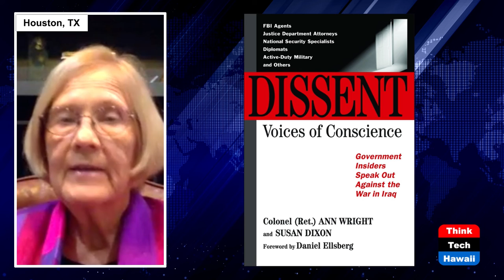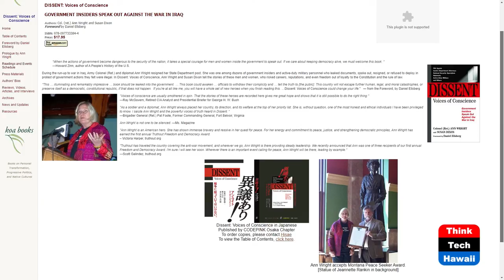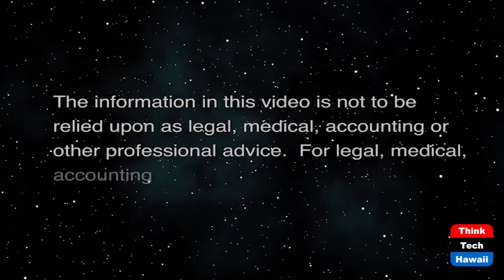Reflections on Afghanistan Global Connections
Talking Story with Ann Wright.  The host for this show is Carlos Juarez.  The guest is Ann Wright.

Reflections on the recent US withdrawal from Afghanistan with retired US Army Coronel and former US diplomat Ann Wright. She helped reopen the US Embassy in Kabul after 2001 and would later resign from the Foreign Service to protest US policy.